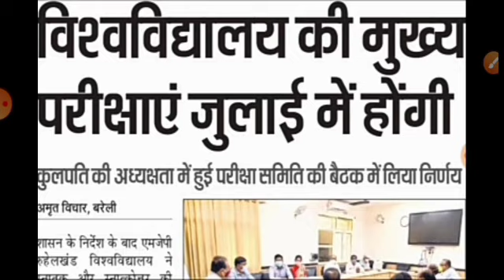यूनिवर्सिटी परीक्षाओ से जुड़ी हुई आज की बड़ी खबर |mgsu Exam latest news | Uniraj exam news today |up